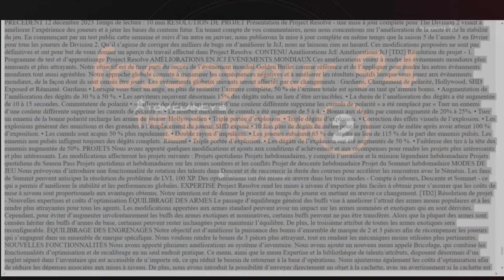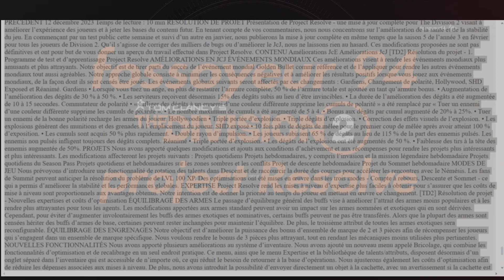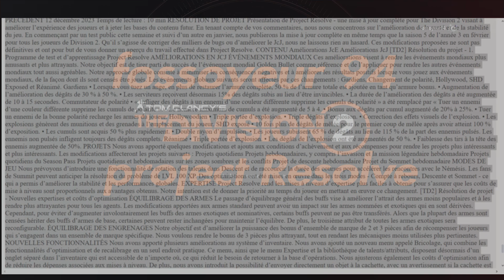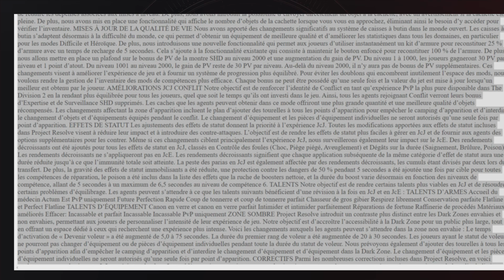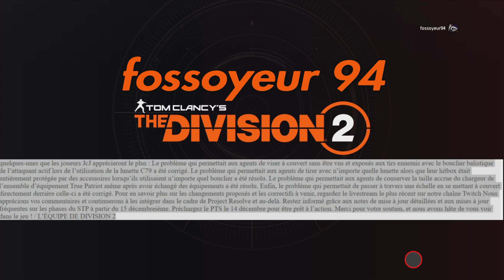Project Resolve😂mise a jour février 2024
Dans cette vidéo Tu pourras voir la nouvelle mise à jour Qui sera effective en février 2024 Beaucoup beaucoup beaucoup de choses vont changer